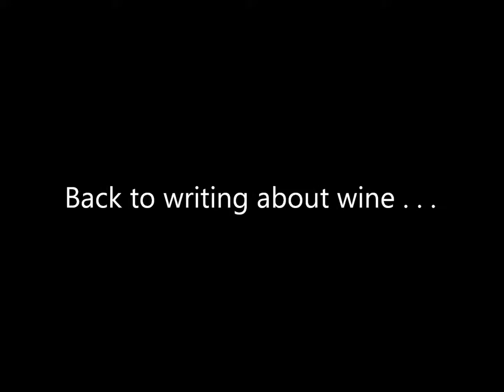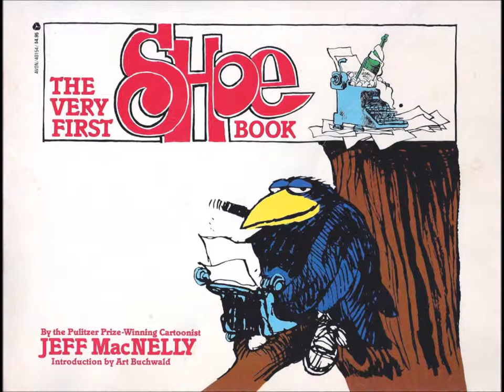Prof. Cosmo Fishawk on Wines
A reading of one of Jeff MacNelly's Sunday funnies, the Perfesser's "Underground Gourmand" column from "The Very First Shoe Book."